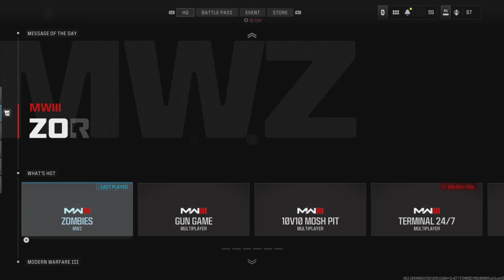MWZ-Act 3 END